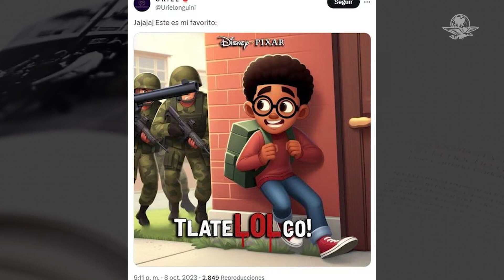"Pixarizan" episodios históricos de México en redes sociales, entre ellos Colosio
La tendencia “pixarizar” consiste en recrear personajes o escenarios semejantes a los del estudio de animación propiedad de The Walt Disney Company